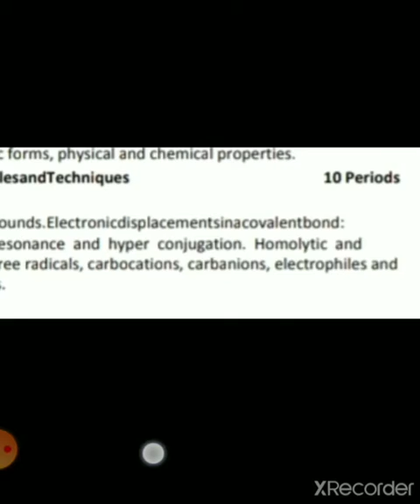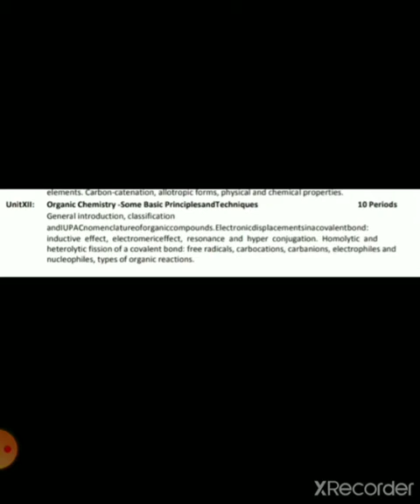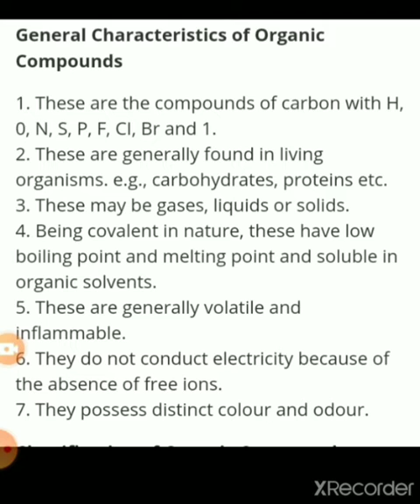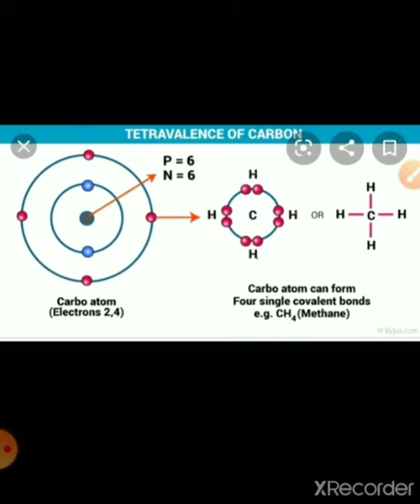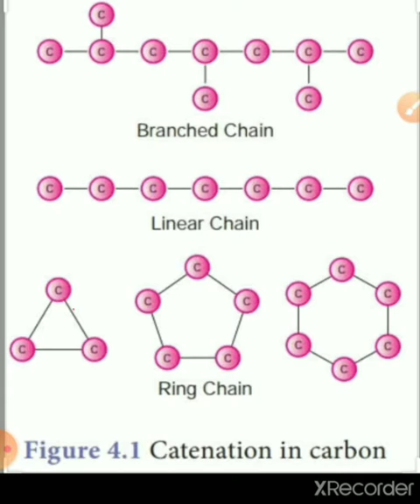Class XI Sub Chemistry Introduction, catenation, tetravalency of carbon